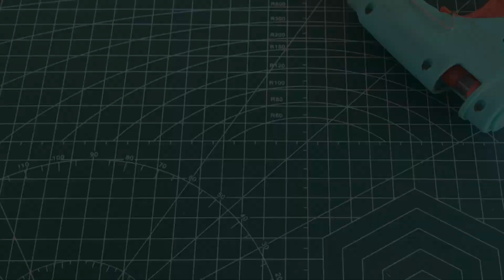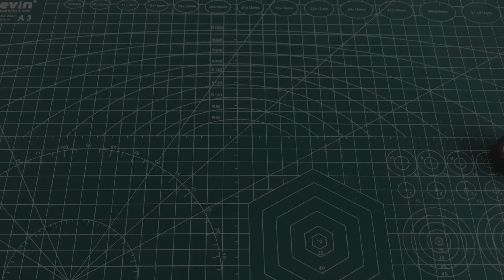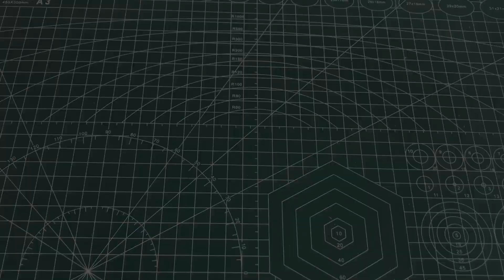How to make a SIMPLE MATCHBOX LOADER TRUCK with lift -Matchbox loader Truck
How to make a matchbox truck at home ,
how to make a simple cardboard truck,
How to make matchbox tractor trolley ,
how to make diy mini tractor at home ,
How to make paper plane ,
Diy toy car at home ,
Toy car at home ,
Paper plane ,
Paper aeroplane ,
Homemade helicopter,